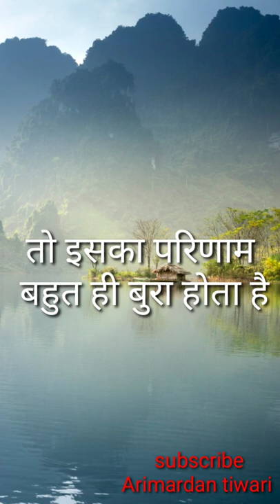जब नदी अपने मर्यादा में रहती हैं।🙏🙏🙏🙏🙏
arimardan tiwari,